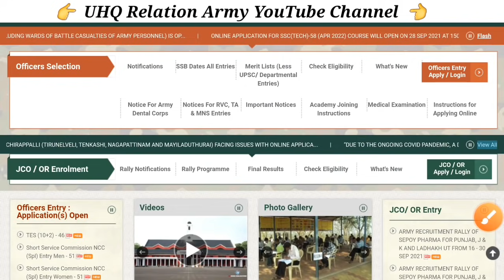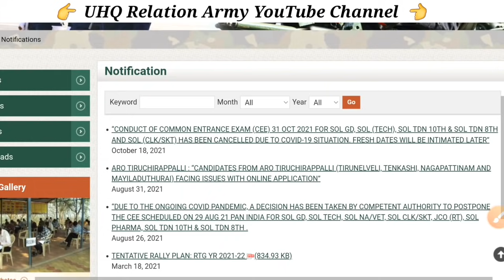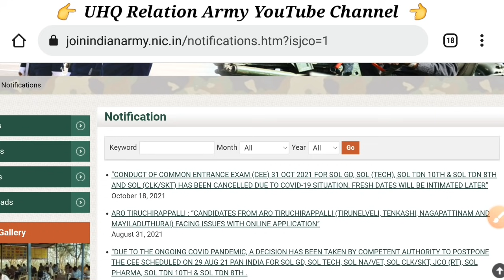सेना पेपर को लेकर बड़ी जानकारी | Army Exam Cancel 2021 | Indian Army Exam Update Today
सेना भर्ती से जुड़ी मुख्य जानकारी 18 अक्टूबर 2021 | Army Exam Update | Army Exam | Army Exam Postponed | Exam Postponed | Exam News | Army rally Exam | gd Exam | UHQ Relation Army

1 STC Jabalpur Relation Bharti 2021
1 STC Relation bharti 2022
3 eme centre bhopal relation bharti 2021
3 eme centre relation bharti 2021
1 eme centre secunderabad relation bharti
1 eme centre relation bharti 2021
1 stc jabalpur relation bharti 2021
2 stc goa relation bharti 2021
2 stc goa relation bharti